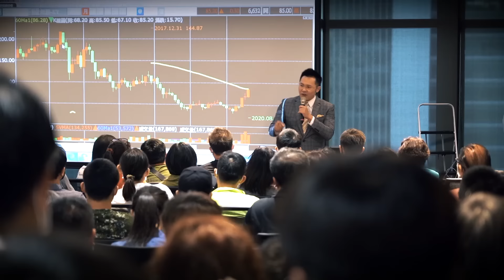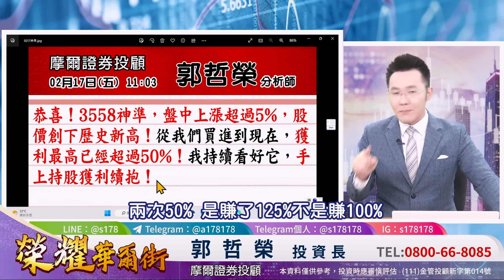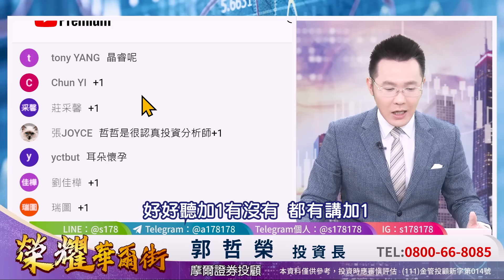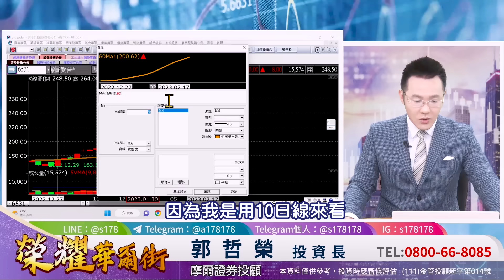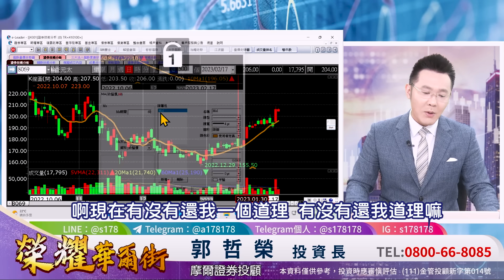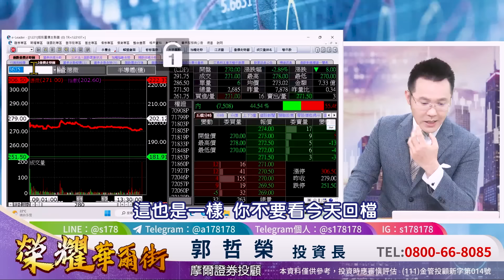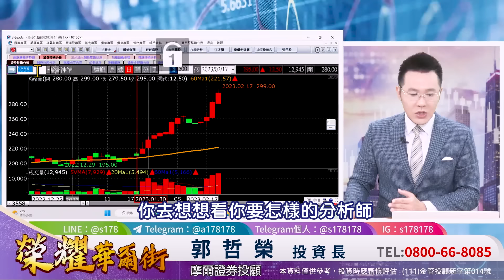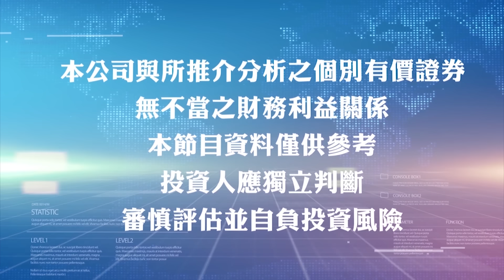2023.02.17郭哲榮分析師【創惟、愛普、神準再噴出 你看不出來台股要噴了嗎?】(字幕版)